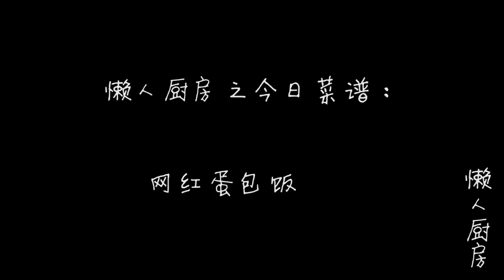蛋包饭这样做才好吃，一刀下去会流心，告诉你煎蛋的小技巧